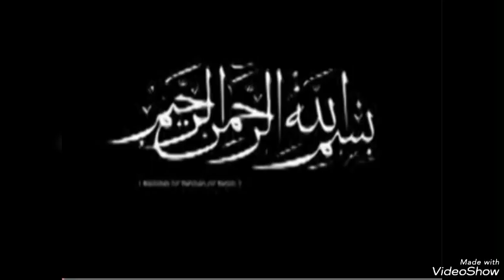DJOUGOU AT-TAWBA:Repentir988B S.A.R.G TAFSIR🔺SOURATE AL-MA'IDA VERSET103-107 3/3 20/3/24-10/9/45